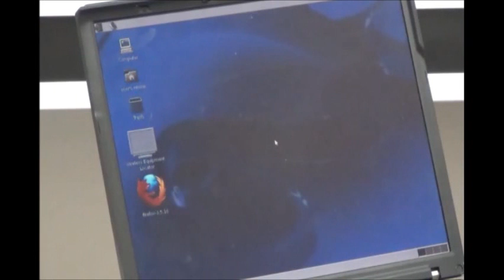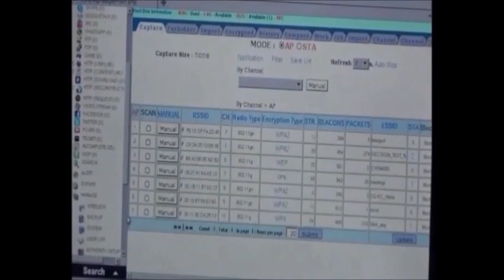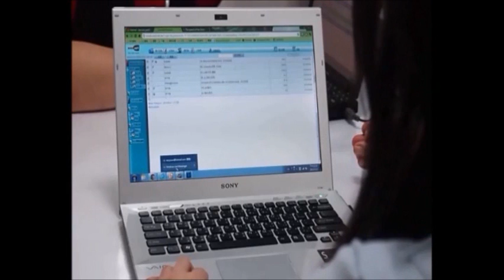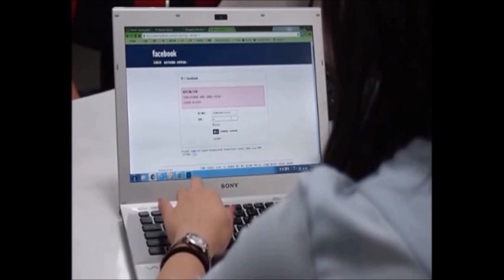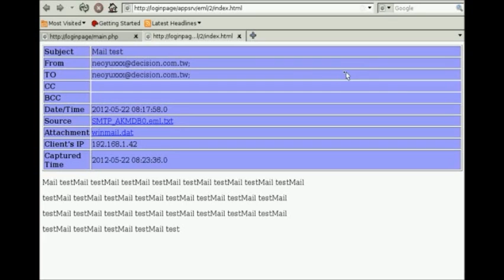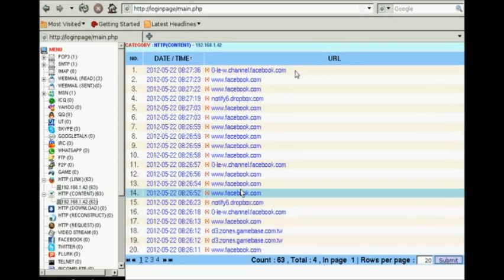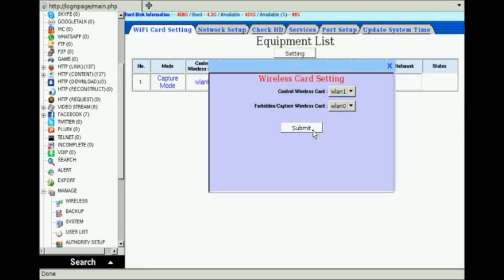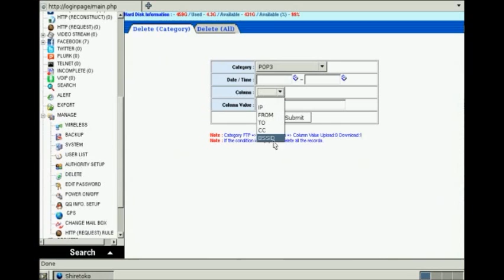Wireless-Detective - Real-Time Wireless Forensics and Lawful Interception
Wireless-Detective is a complete and comprehensive Wireless LAN (WLAN) legal interception and forensics investigation solution for the intelligence related units/agencies such as police, military, criminal investigation department, national security department etc. In fact, it is the most reliable solution to trace, identify all illegal Wireless LAN Internet activities or transactions and preserve all of this evidence.